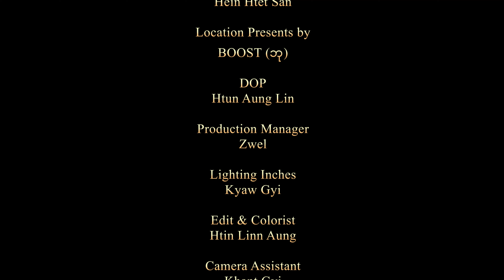ဘိုးတော်ကြီး - Nay Chi Moe Oo ( Dance Version )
Song Name - ဘိုးတော်ကြီး
Artist - Nay Chi Moe Oo
Composer - Thel Htoo
Mixing - Ko Banyar ( String )
Cast - Kyin Wat, Sue Sha Htet , Nay Chi Moe Oo, Tin Amara Aung , Hnin Thiri May , Zin Zin Wint Han
Harmony - Glorious Harmony Group
Sutdio - LA recording studio
Dancer - Glossy Dance Crew
Makeup - Hein Htet San
Location Presents by - Boost (ဘု)
DOP- Htun Aung Lin
Production Manager - Zwel
Lighting Inches - Kyaw Gyi
Edit & Colorist - Htin Linn Aung
Camera Assistant - Khant Gyi
Crews - A shay Gyi, Wunna , Fatty